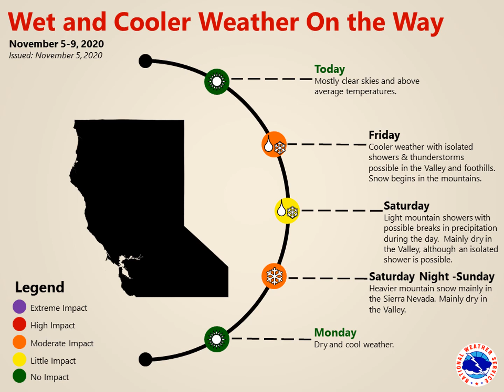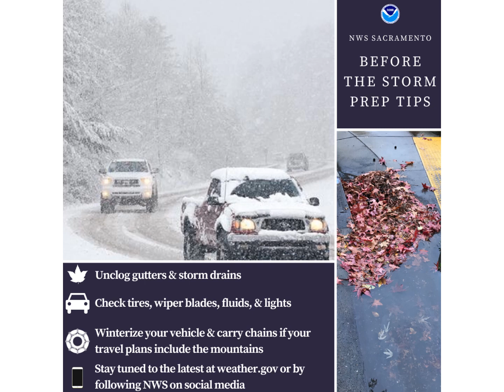Winter Storm Briefing for November 6th - 8th, 2020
The first winter storm of the season will bring shower chances to Northern California Friday November 6th through Sunday November 8th. Hazardous mountain travel is expected.